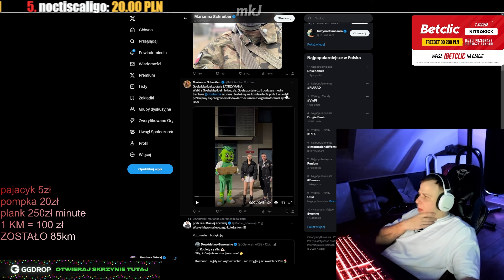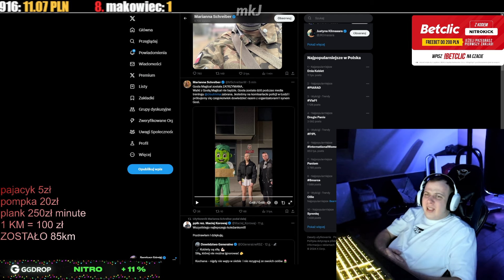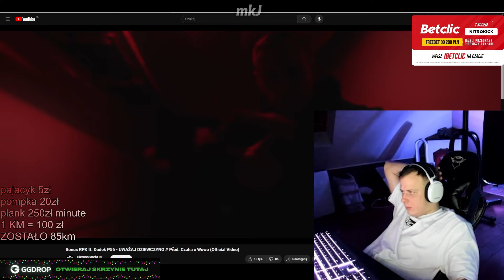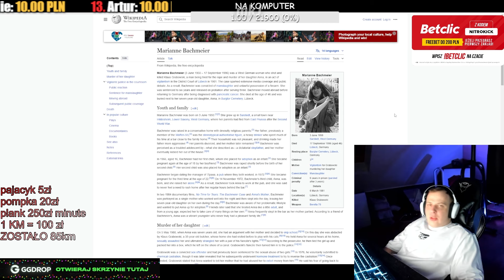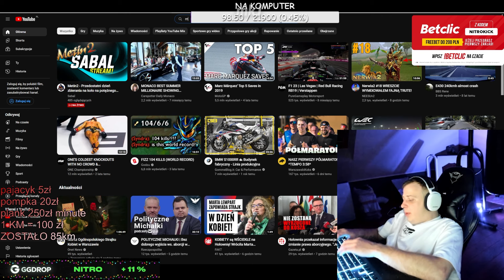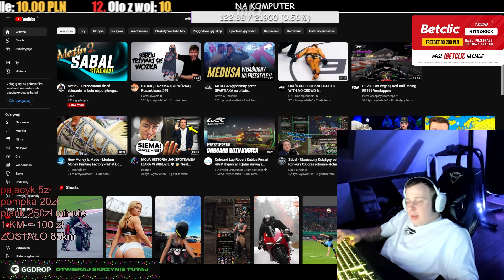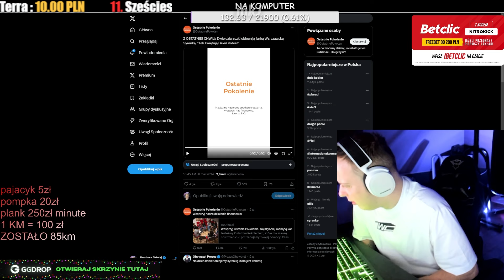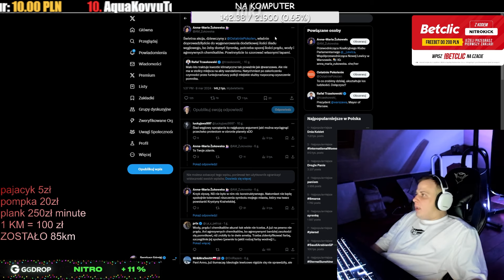NITRO - GOHA MAGICAL ZATRZYMANA, SCHREIBER, BONUS RPK ft. DUDEK, MIKE TYSON, YAMAL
nitro goha magical zatrzymana, schreiber, bonusrpk, dudek, mike tyson
kick/niter